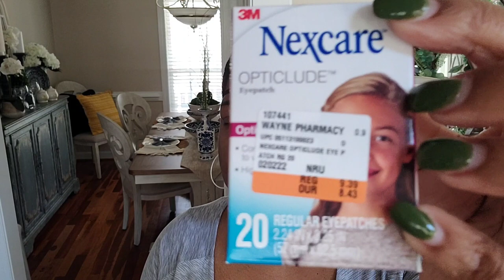NOW WHAT???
Ok y'all! So what has happened now? Is this a Setup?